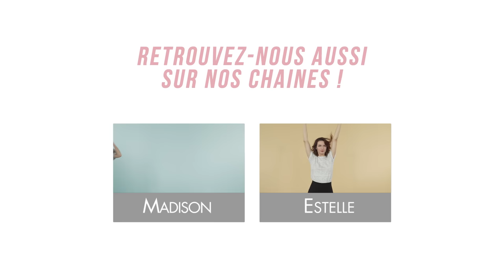∞GET THE LOOK∞ STYLE - Cara Delevingne (avec Madison et Estelle Blog Mode)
Dans cette vidéo, EstelleblogMode relooke Madison comme Cara Delevingne, version tapis rouge ! Une tenue élégante toute en dentelle noire à adopter sans hésiter en soirée ou pour un dîner en amoureux…

Crédit photo : ©Shutterstock / Featureflash Photo Agency